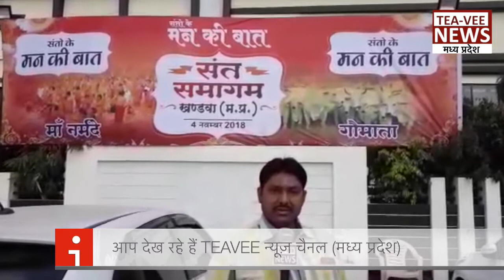बीजेपी के खिलाफ लाखो संत उतरे सड़को पर - कंप्यूटर बाबा ने किया बड़ा एलान (मध्य प्रदेश) में हलचल